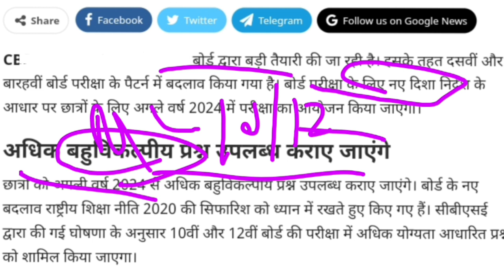बोर्ड परीक्षा 2024 बड़ी खबर | Class 10th and 12th Board Exam 2024 | Board Exam 2024 Latest news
बोर्ड परीक्षा 2024 बड़ी खबर आई | Class 10th Exam 2024 No More | Board Exam 2024 Latest news

Namskar Dosto Aaj ki is video me maine aapko Board Exam 2024 ke bare me bat ki hain. Video me Board pariksha 2024 ke bare me jankari di hain

Query Solve In This Video :

1). Board Exam 2024 Latest News
2). Board exam 2024 Class 10
3). Board Exam 2024 Class 12
4). Class 10 Exam 2024
5). Class 12 Exam 2024
2024 में बोर्ड परीक्षा होगा या नही (new video)
2024 board exam news board exam 2024 mein kaise hogi
Board exam 2024 Pattern
class 10th board exam 2024
Board Exam 2024 delayed
board exam 2024 Aaj ki khabar
Board Exam 2024 month
Board Exam 2024 class 10th 2022 board exam date Board Exam 2024 datesheet
Board Exam 2024: Exam date